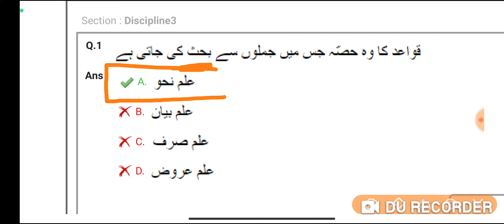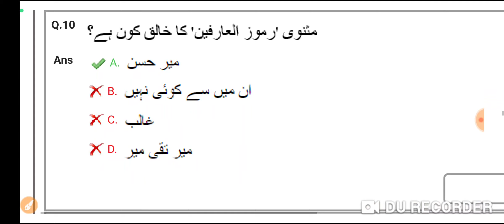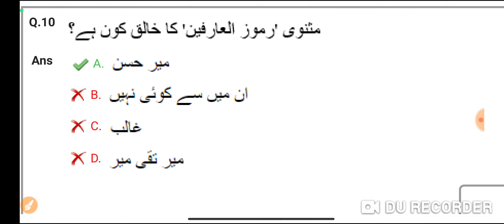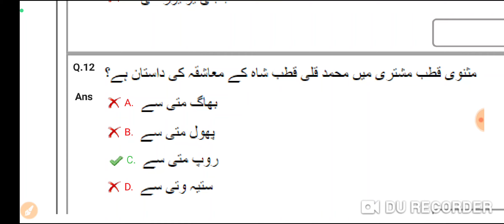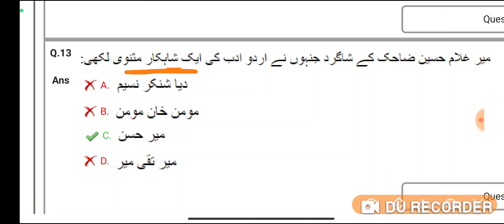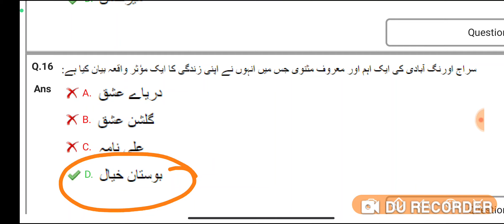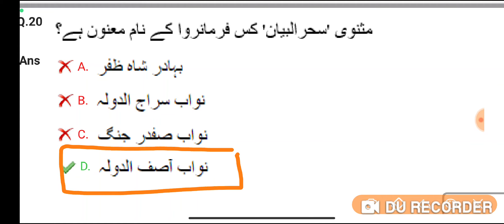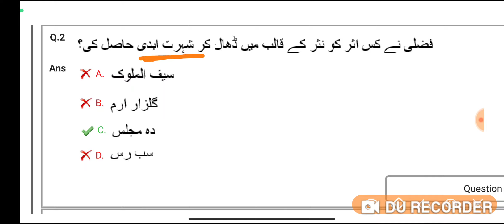DSSSB PGT Urdu Previous Year Question by @HaidariStudyPoint | Important Urdu MCQs For All Exams